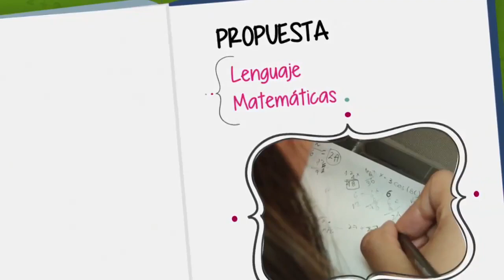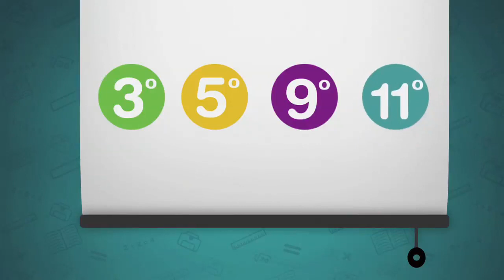Derechos básicos de aprendizaje